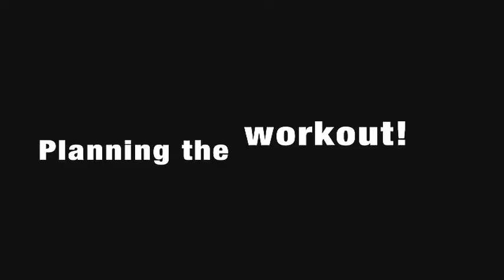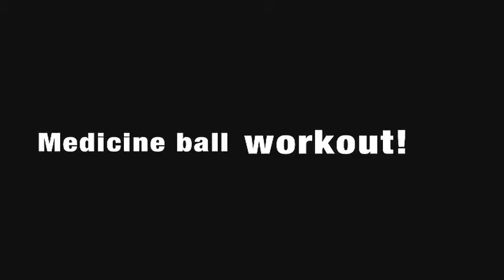Enrique - "Healthy Lifestyles"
5/18/16 Senior Talk Presentation